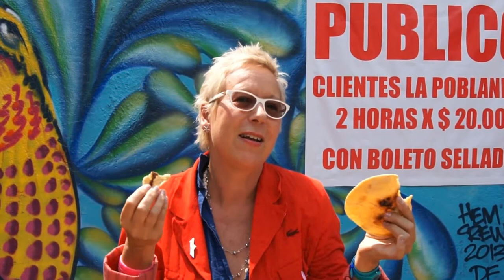Dieses schöne Scheißleben - Trailer 1 - Deutsch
Dieses schöne Scheißleben:
Das Bild des musizierenden, Sombrero und Cowboystiefel tragenden Mariachi in engen Hosen gehört zu den populärsten Assoziationen mit der mexikanischen Kultur. Mariachi ist nicht nur Musik, sondern ein Lebensstil, der die Welt aus einer Macho-Perspektive zeigt. Das Business ist hart, und Frauen haben in dieser von Männern dominierten Welt nichts verloren. Trotzdem entscheiden sich einige Frauen für ein Leben als Mariachi. Eine von ihnen ist María del Carmen. Vor dem Hintergrund des „Día de los Muertos“, dem farbenfrohen und oft bizarren Totenfest, begleitet Regisseurin Doris Dörrie sie und ihre Musikerkolleginnen der „Estrellas de Jalisco“ und der „Las Pioneras“ bei ihren Auftritten auf den Straßen von Mexiko-Stadt. Wenn die Mariachi-Frauen kräftig und laut über Tod, Liebe und Armut singen, erscheinen die schweren Dinge des Alltags leichter. Genau wie ihre Lieder, ist „Dieses schöne Scheißleben“ eine liebevolle Momentaufnahme vom Leben, vom Tod und den Dingen dazwischen. Eine musikalische Liebeserklärung an Mexico, die Stärke der Frauen und die Kraft der Musik.

Regie: Doris Dörrie
Cast: Maria del Carmen